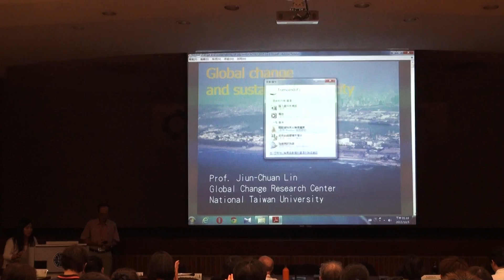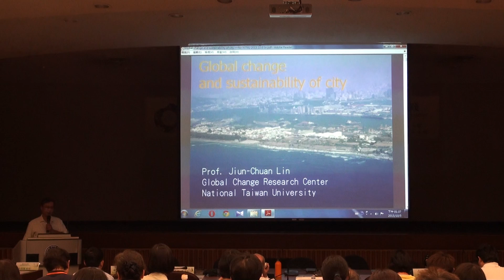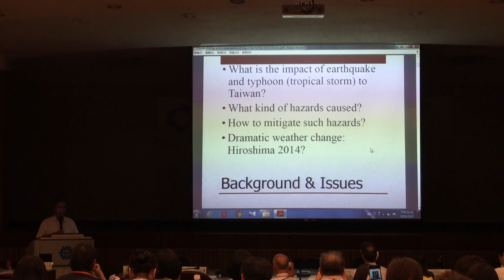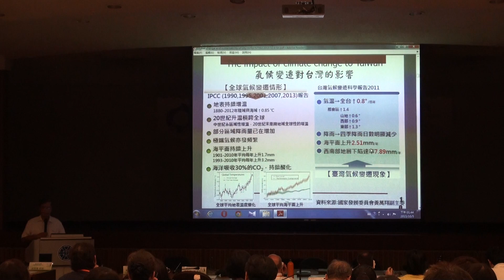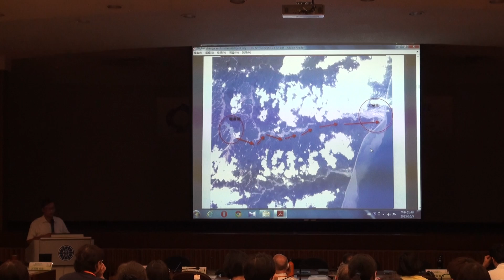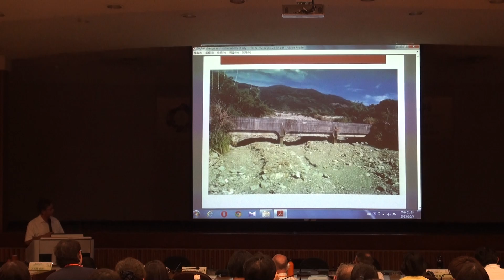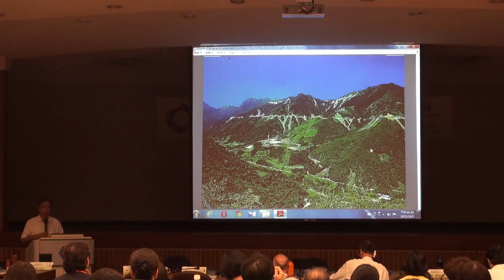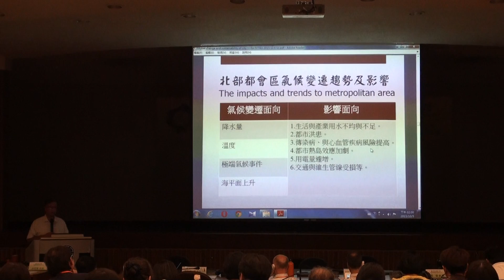2015環境教育的都市關懷與實踐國際研討會10.05 Prof.林俊全-1